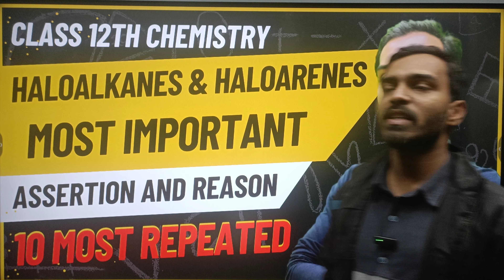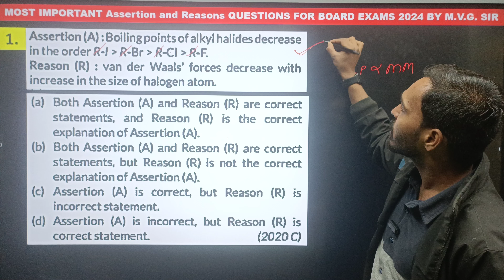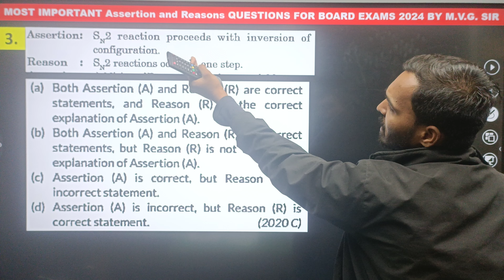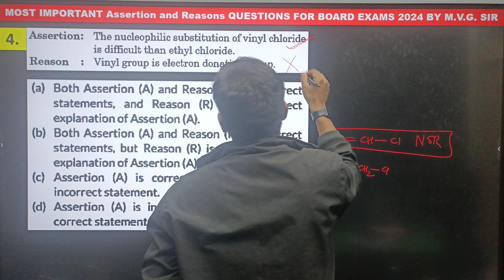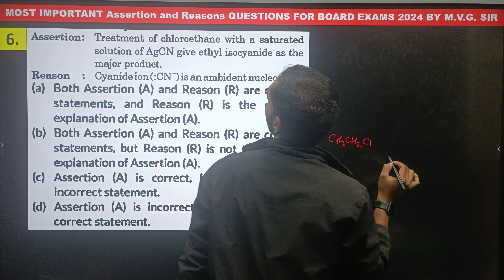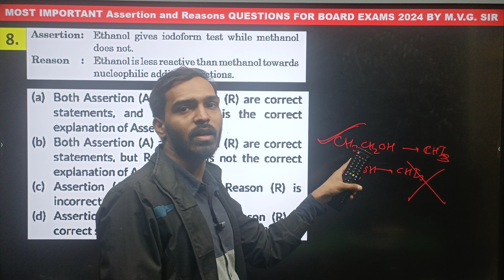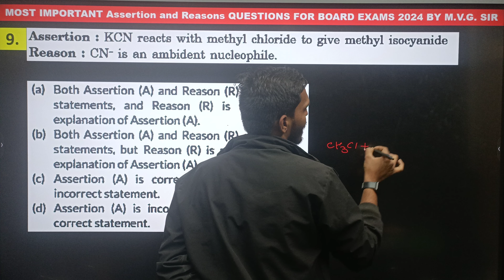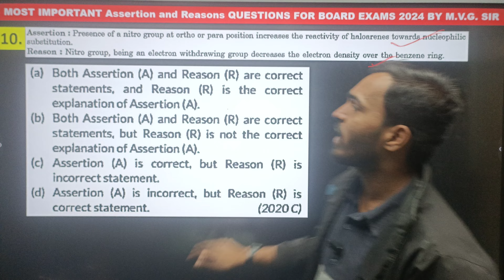haloalkanes and haloarenes Assertion and Reasons